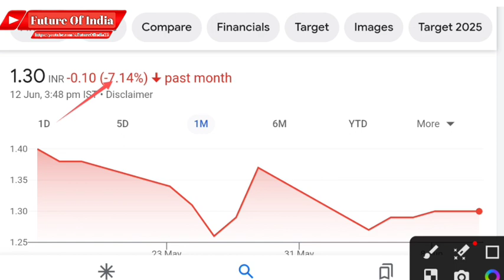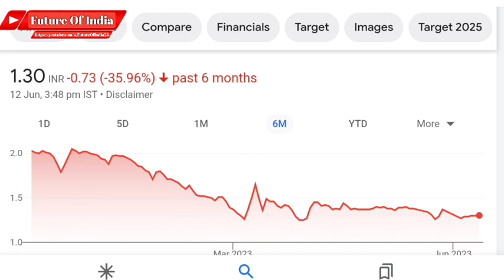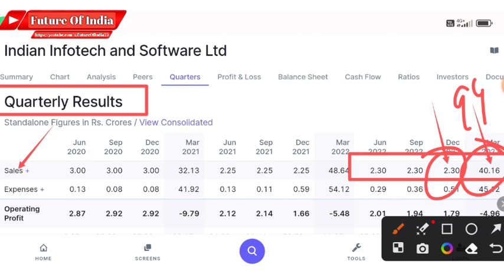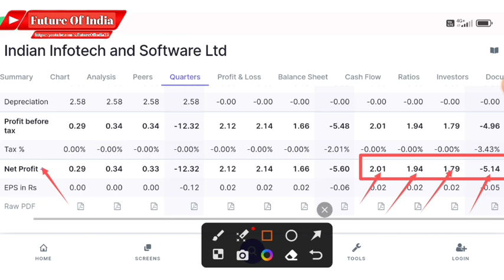Indian infotech and software ltd latest news । Indian infotech share latest news । Future Of India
In this video you will know about Indian Infotech and software latest news and updates .

Hash Tags -

Please Note:-